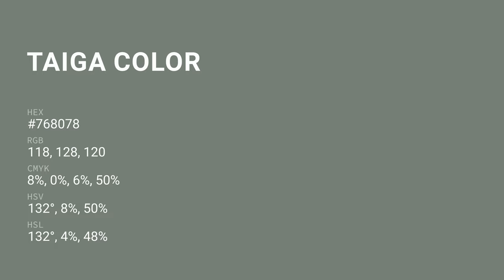Taiga color #768078 hex color - Green color - Warm color 768078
What color is Taiga ? #768078 hex color - Green color - Warm color 768078

Hex #768078 Color Code is also known as Taiga color.